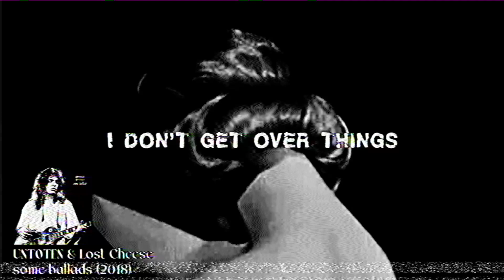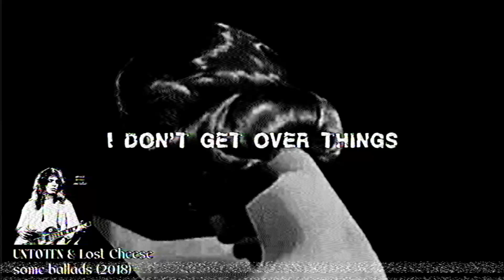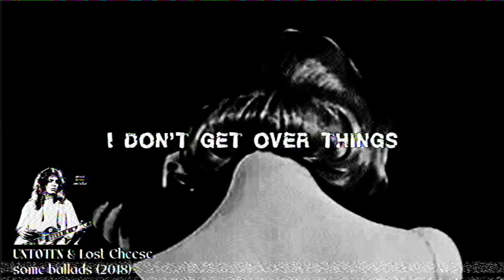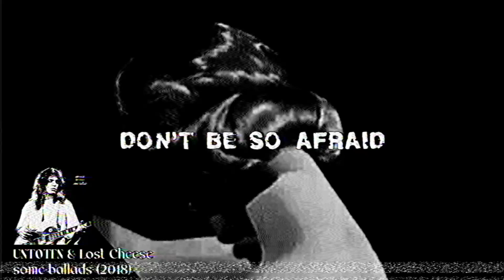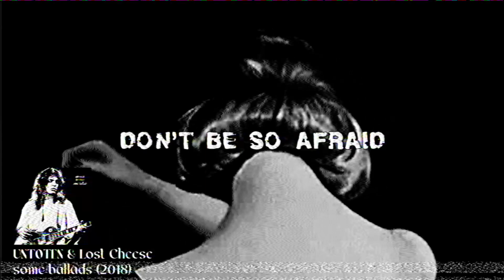UNTOTEN BEATS x Lost Cheese - some ballads (2018) [THE UNTOTEN ARCHIVES]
VIDEO FOR some ballads
This was made when I was 16 on Audiotool, so it's of the time.